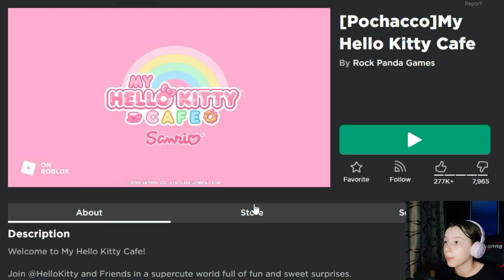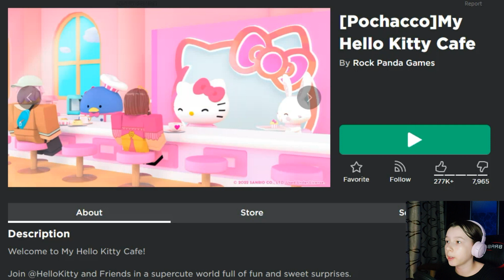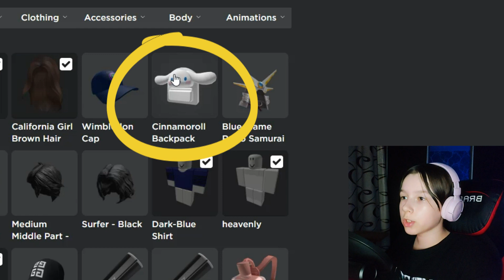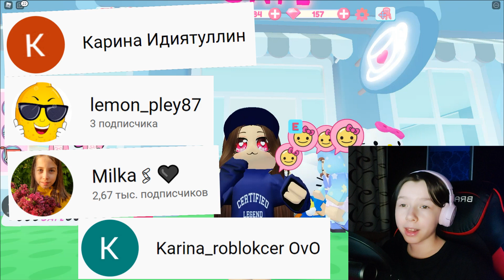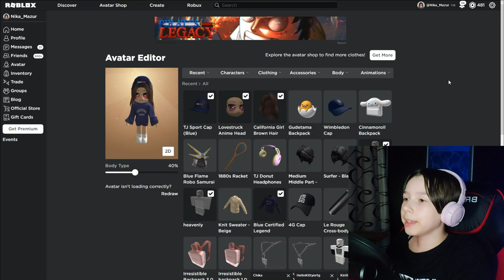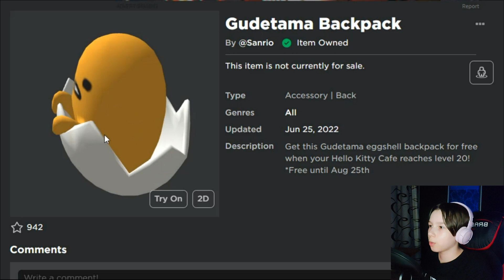КАК ПОЛУЧИТЬ ВЕЩИ в My Hello Kitty Cafe – Рюкзаки Желточек в скорлупе и щенка с длинными ушками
В игре My Hello Kitty Cafe можно получить новую бесплатную вещь – рюкзак желточек в скорлупе (Gudetama Backpack). Это сплошная милота, он реально очень прикольный и милый, и самое главное его очень просто получить.

А также, для тех, кто не получал прошлый рюкзак с ушками (Cinnamoroll Backpack) – я тоже показываю как это сделать. Так что заходите в игру My Hello Kitty Cafe играйте и получайте эти бесплатные вещи в свой инвентарь роблокс, а потом составляйте с ними свои аутфиты. А ещё, в этом видео есть секретный код на 20 робуксов, вот его последняя часть: 744, кто первый соберёт его целиком и напишет в комментариях получит от меня 20 робуксов ))).

666 руб. - Напугать НикуШоу

Как долго можно будет получить эти милые рюкзаки желточек в скорлупе и зайчик с ушками зайца в My Hello Kitty Cafe из этого видео я не знаю, поэтому советую воспользоваться такой возможностью как можно скорее, не будете из использовать для аутфита – пусть лежат, кушать они не просят, кто знает может потом у вас появится идея как их сочетать в своих скинах.

Если уже случилось так, что Cinnamoroll и Gudetama Backpack, рюкзаки желточек в скорлупе и зайчик с ушками зайца в My Hello Kitty Cafe из этого видео больше не даётся, то поищите на канале Ника Шоу (Nika Show) более свежие видео с новыми бесплатными вещами в режимах роблокса.

Если вы хотите, чтобы я показала коды, секретки, фишки именно в вашей игре – то просто напишите об этом в комментариях к любому видео. НО! Название видео надо писать именно так, как она называется от разработчика, иначе мне очень сложно, а иногда и не реальное её найти.

Хочешь попасть в вашу любимую рубрику "Передай привет", обязательно посмотри, возможно в видео: «КАК ПОЛУЧИТЬ ВЕЩИ в My Hello Kitty Cafe – Рюкзаки Желточек в скорлупе и зайчик с ушками зайца», и напиши в комментариях под ним – «Передай привет», я тебя запишу в очередь и передам его в каком-то будущем видео.